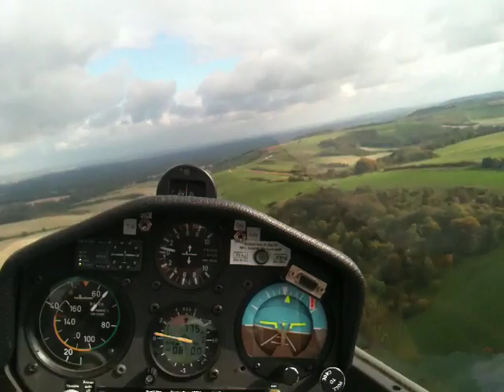Ridge Soaring near Shalbourne, Wiltshire (1)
Me and my mate Dan flying a DG1000(T) on Oct 16 2010 on our first foray into ridge soaring together.